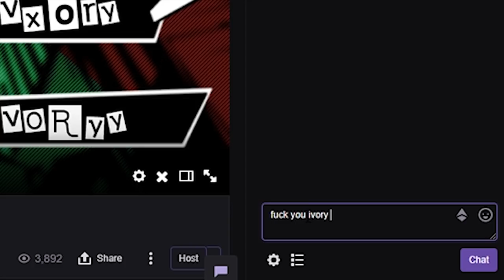E3 IS FINALLY HERE! TAKE MY HAND AND LET'S EXPERIENCE IT TOGETHER!!